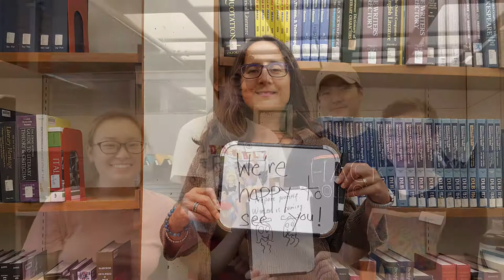Welcome! 2018-19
Welcome to the UMass Amherst Libraries!

Now that the semester is in full swing, please stop by and visit us for all your research, study, tech, and workspace needs!

Video produced by:
Lauren Weiss